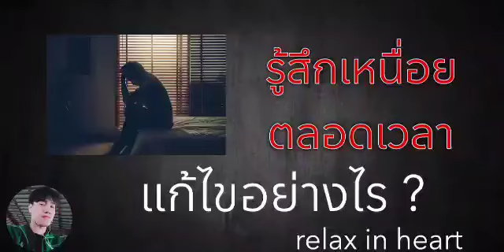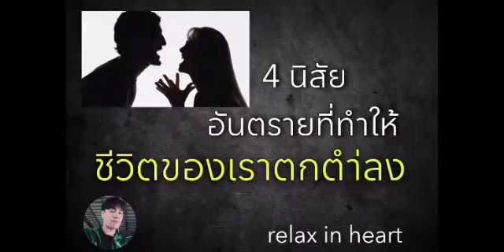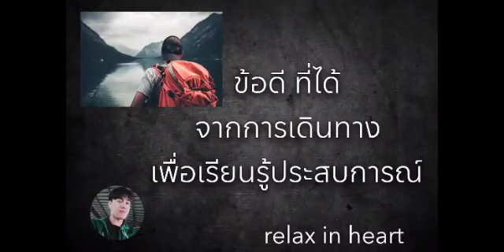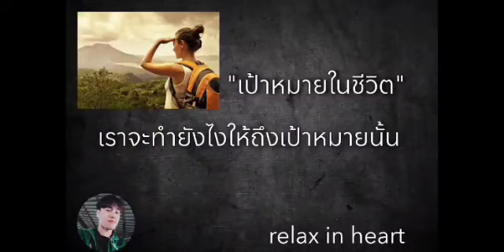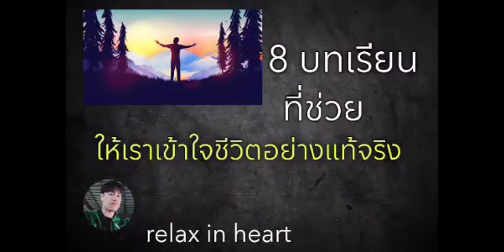รวม 10 Podcast ฟังยาวๆ EP288-297